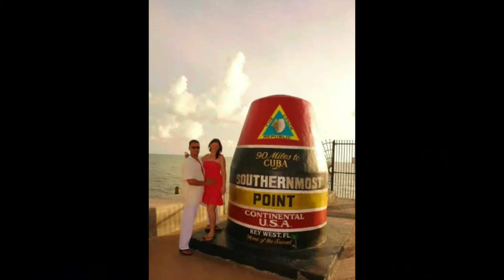July 30, 2020